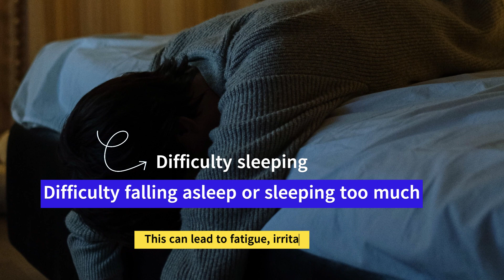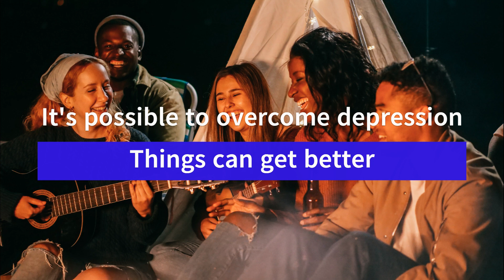Her smile was just a facade: The inspiring story of how Emma overcame depression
Overcoming Depression: Emma's Inspiring Story" is a powerful video that tells the story of Emma, a young woman who battled depression and came out stronger on the other side. The video provides a glimpse into the struggles of depression and the resources available to those who are struggling. Emma's inspiring journey from hopelessness to healing is a reminder that depression is not the end and that help is available to those who need it.

According to the World Health Organization, more than 264 million people worldwide are affected by depression. The key issue with depression is that most people do not even identify it at all. The biggest challenge is to know the signs of depression and reach out - to seek help. Given below are some resources. Please contact your local support groups, as needed.